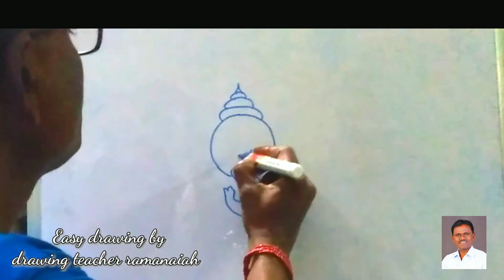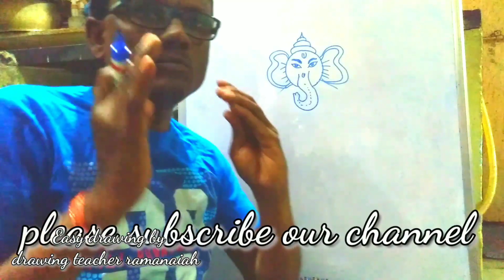|| Easy Drawing Vinayakudu || Vlog || @ Drawing Teacher Ramanaiah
easy drawing ganesh